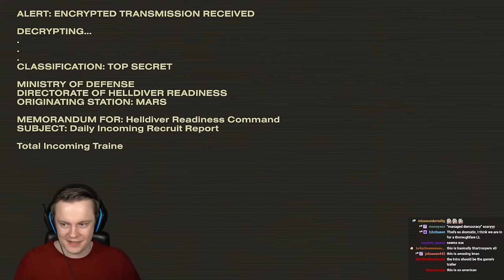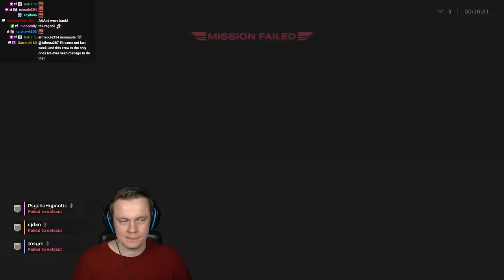Diving into HELL with CJ and Psycho - Helldivers 2 LIVE 🔴